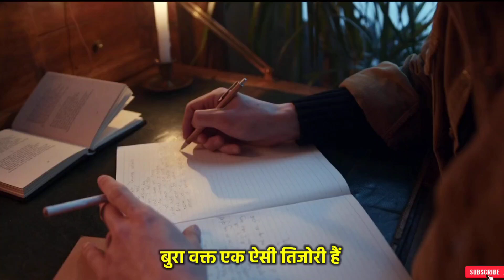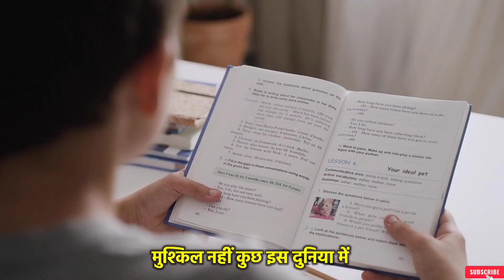पूरी जान लगा दो पढ़ाई में... 🔥🤟 World's Best Motivational Video || Success Motivation For Students 💯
best Motivation video, success life motivation video, how to success in life,
inspirational Quotes For Students, 2024 motivation video, sandeep maheswari motivation video, powerful motivation video in Hindi for Students, study motivation  ,